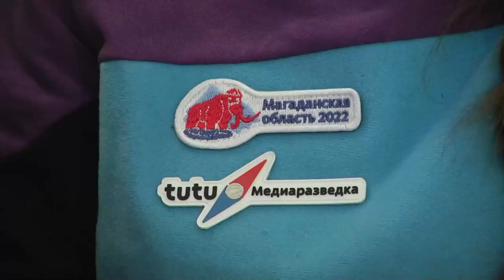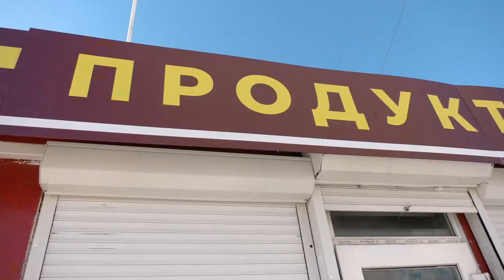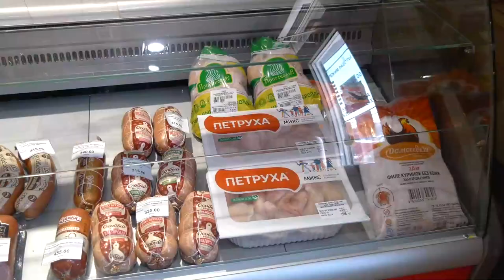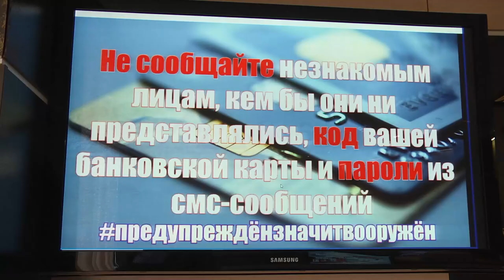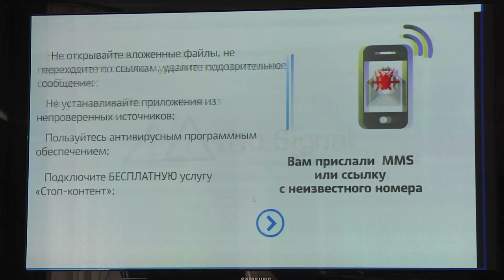Магаданское время от 14.03.2022